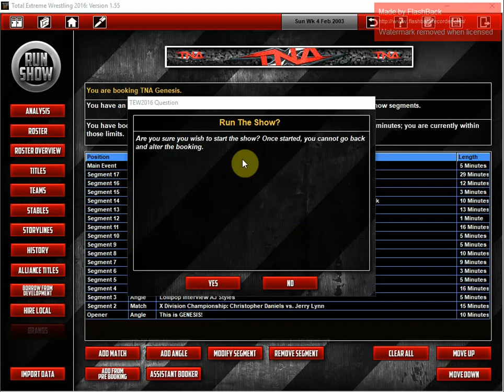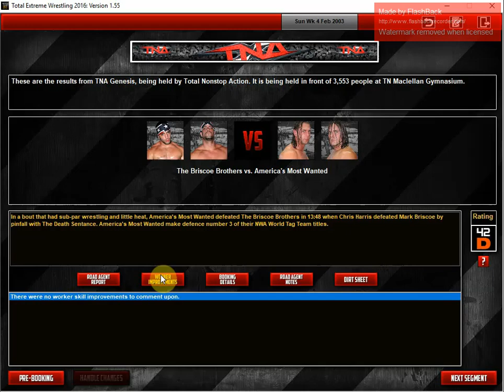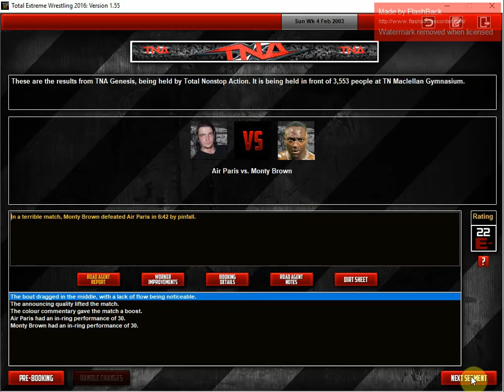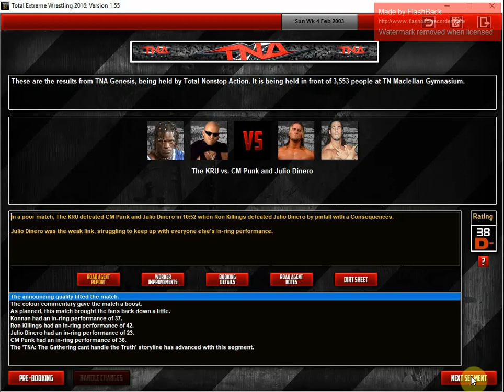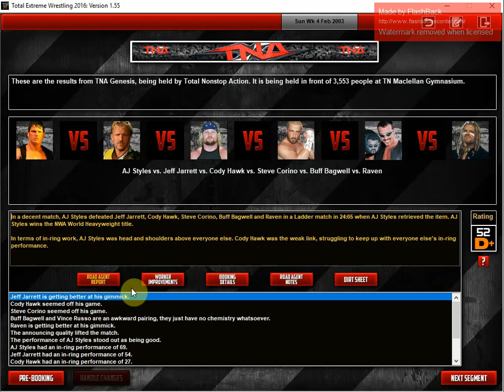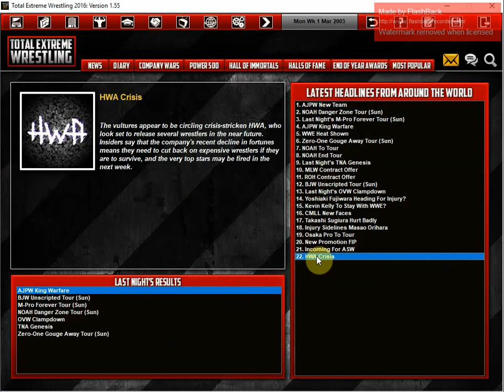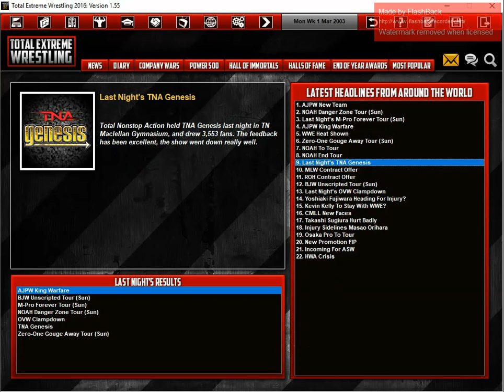NWA: TNA 2003 Episode 9: GENESIS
We take NWA:TNA in the year 2003 and try and push them passed a small regional company to the big time